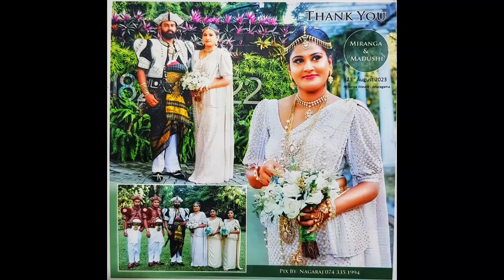My Sooriya Wasala Hotel is in Kandy, Sri Lanka 🇱🇰. Special moments at a wedding.